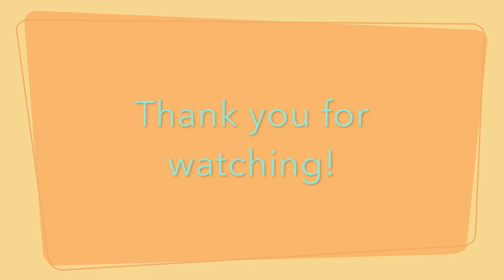Who is your first love? My first love ay si... Happy Valentine's day!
Since Valentine's day is just around the corner. We decided to have our Valentine's day party in our team. This is how Filipinos celebrate in Singapore.

In this video not only you can see my team mates dance, play and have fun. I also asked them this intriguing question "Who is your first love?